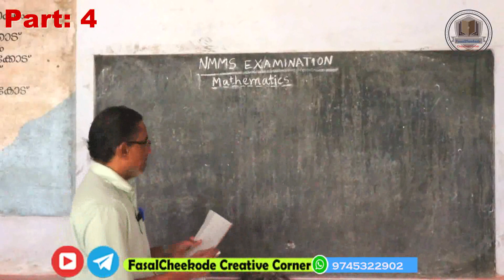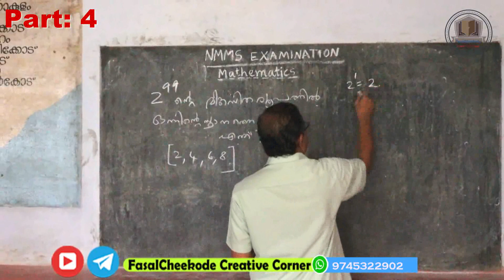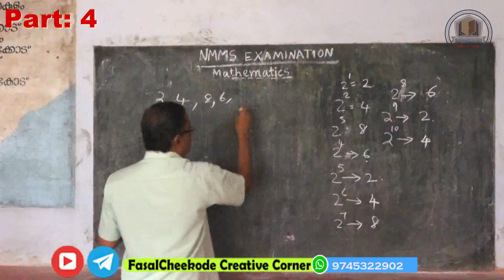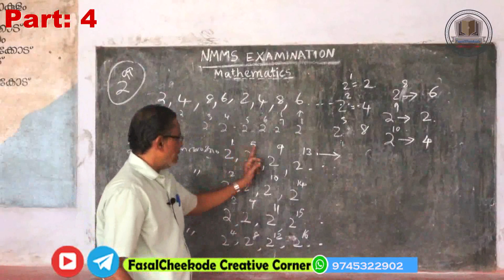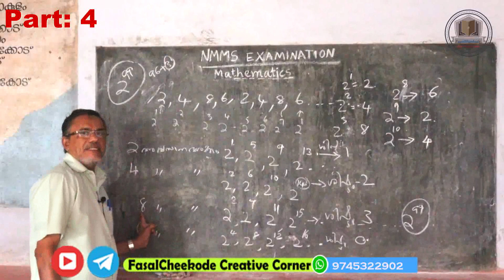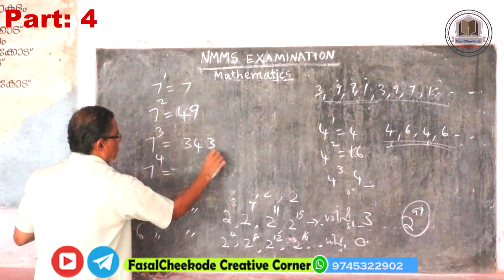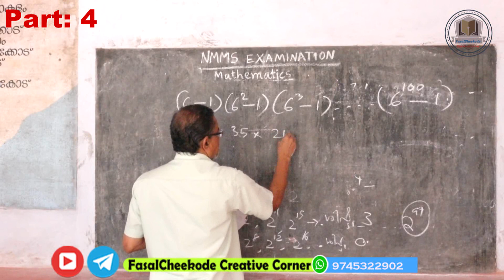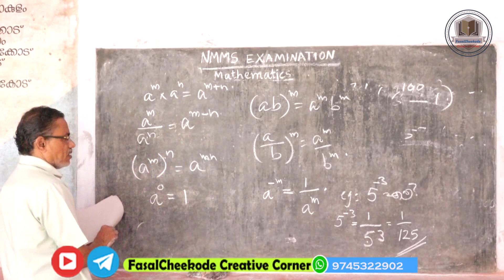Easy maths | ഗണിതം ഇങ്ങനെ പഠിച്ചു നോക്കൂ | Previous questions | NMMS | kerala psc